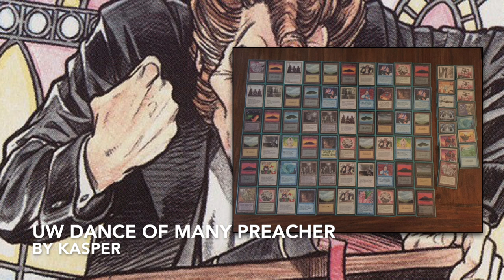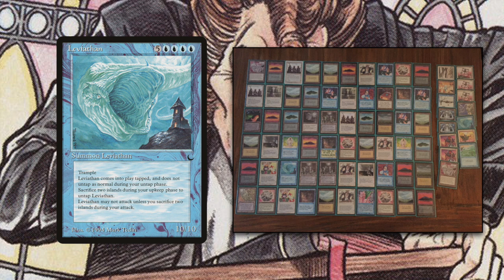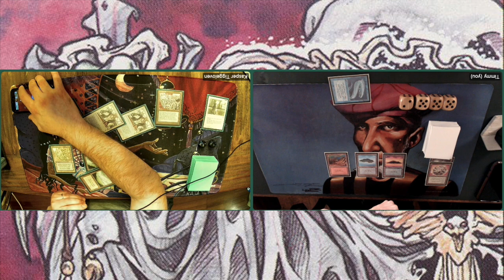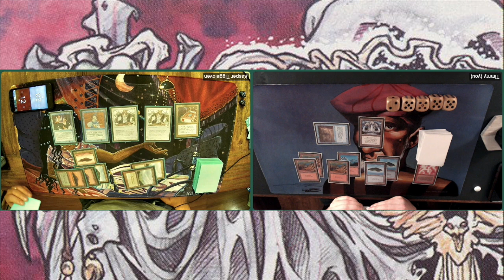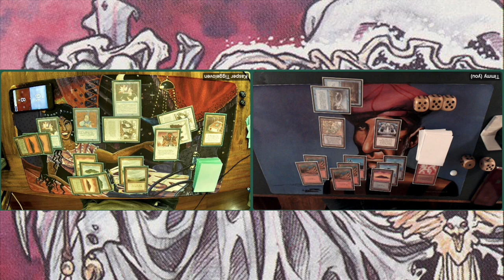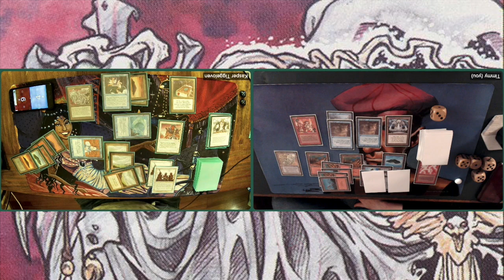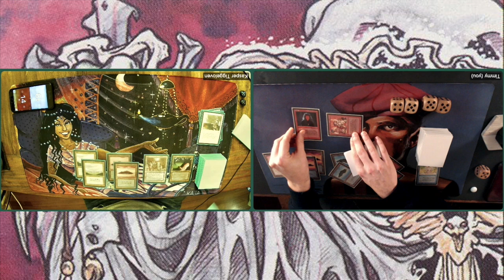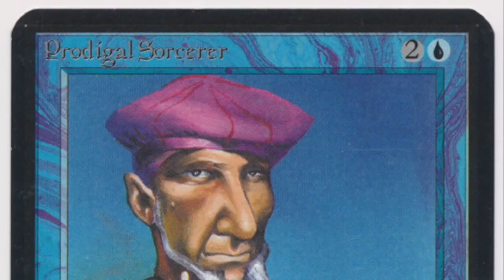WU Dance of Preachers vs UR Ghost Family | EP 2 The Dark | OS Magic the Gathering (MTG) | 318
The Dark Constructed is an MTG constructed 32 player tournament where each competing wizard is challenged to create a 60 card The Dark deck only (with the exception of the basic lands). No cards are banned and only the Maze of Ith is restricted.

In this video, I play my second match in the group stages. I am playing against Dance of Many Preachers, a blue and white the dark deck that aims to control the match with Preachers and Witch Hunters. The deck is piloted and designed by Dutch MTG player Kasper.

00:00 The Dark MTG
01:15 UW Dance of Many Preachers
06:47 UR Ghost Family

07:54 MTG Games

Would you like to know more about this tournament? and read the tournament report by Croutonman aka Joe (one of the competing wizards),